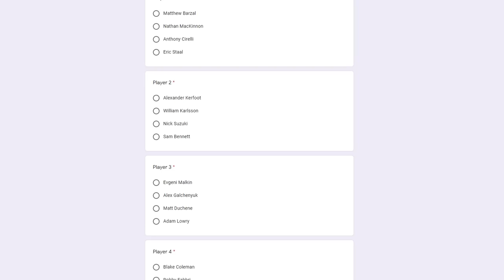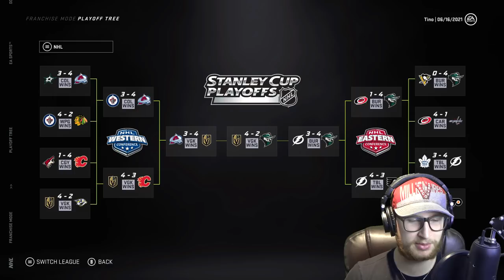My friend who doesn't watch hockey picked my team 2.0.. (NHL 21)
I created a form with players and asked my friend who doesn't watch hockey to fill it out. Can we still get a decent team!? 😁